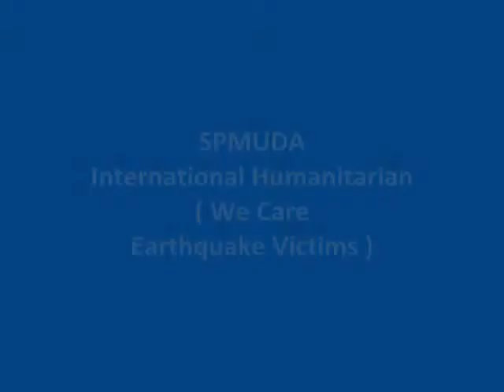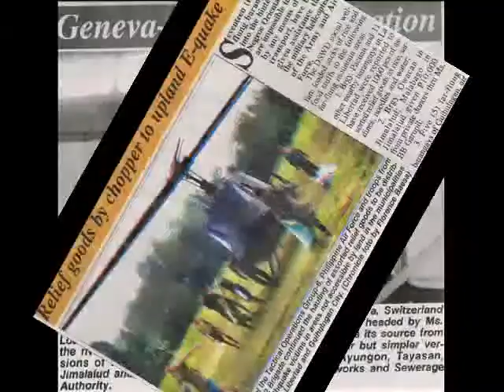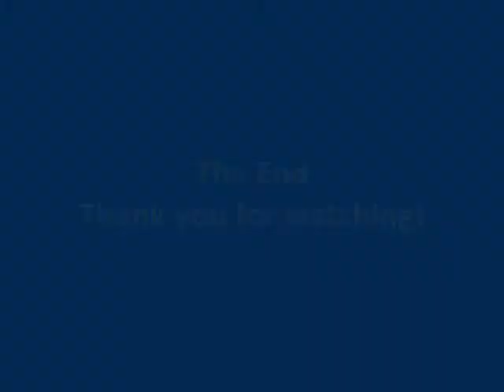SPMUDA International Humanitarian (We Care Earthquake Victims)